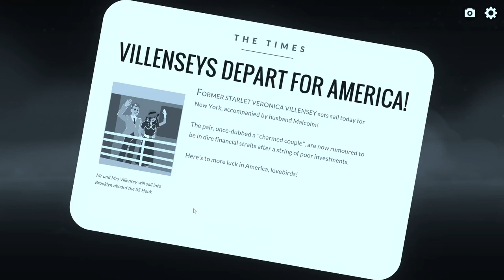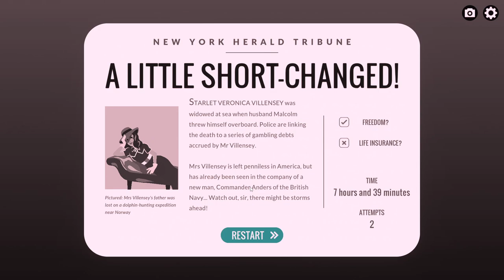A Murder Mystery where WE'RE the Murderer! (1) - Let's Play Overboard! [Blind]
We threw our husband overboard! Now we need to figure out who saw the deed, cover our tracks, and figure out how to get away with murder! This let's play of Overboard! is blind and on PC. This playthrough unlocks most achievements.👇🏻👇🏻👇🏻 [LINKS BELOW]

Overboard! is a narrative adventure and visual novel developed by inkle as a surprise project during the 2020 COVID pandemic. Players are thrown into a whodunnit where they are the ones whodunnit! In just eight hours, players must cover the evidence, mislead the witnesses, frame another suspect and escape ... if they can!

NPCs have their own agendas and move around the ship in real time. Players need to build and execute strategies carefully as making the wrong move will get them caught! The game features multiple runs where players can try out different ideas and learn new secrets!